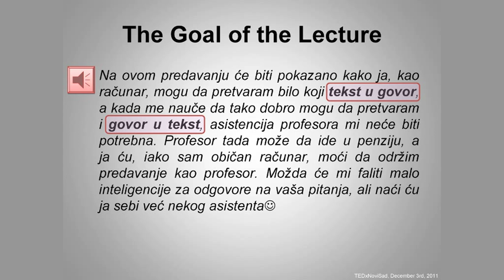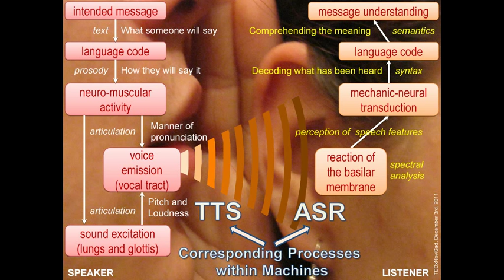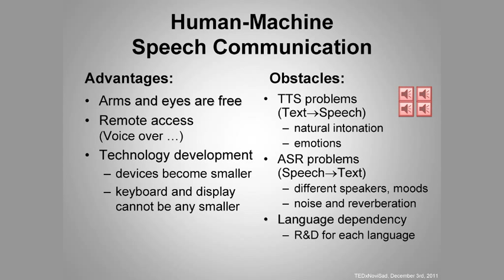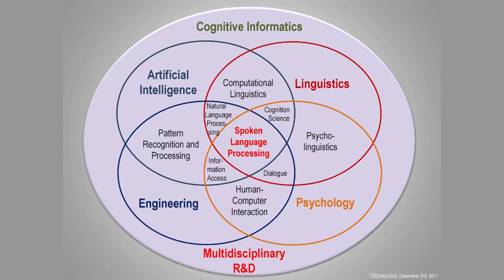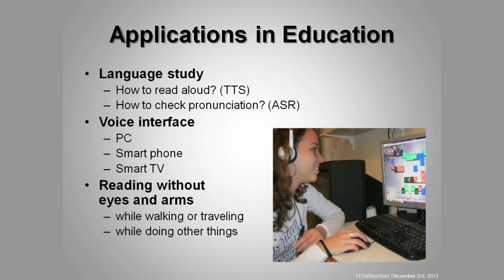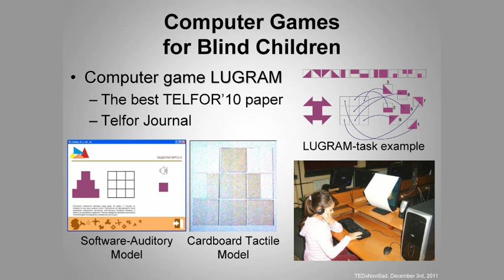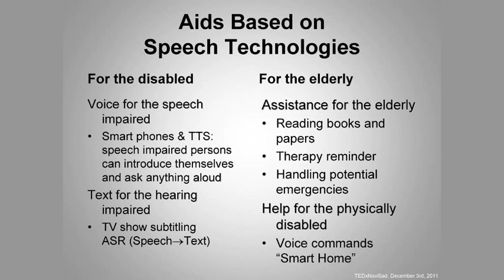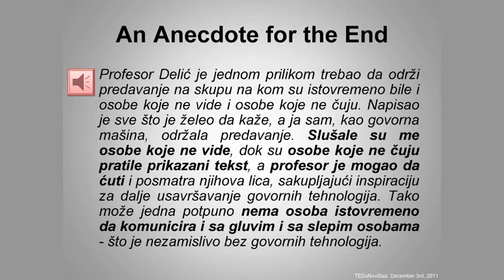Govorne tehnologije u edukaciji: Vlado Delić at TEDxNoviSad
Dr Vlado Delić je profesor na Fakultetu tehničkih nauka Univerziteta u Novom Sadu, gde predaje akustiku i obradu audio signala. U fokusu njegovih istraživanja nalazi se govorna komunikacija između čoveka i mašine. Njegova istraživačka grupa je regionalni lider u razvoju i primeni govornih tehnologija: automatsko prepoznavanje i sinteza govora za srpski jezik, govorni portali, aplikacije za verbalnu komunikaciju sa adresarima, robotima i aparatima u „pametnoj kući", pretrage audio arhiva.
Predavanje na TEDxNoviSad posvećeno je mogućnostima primene govornih tehnologija u edukaciji, sa posebnim osvrtom na osobe sa invaliditetom.